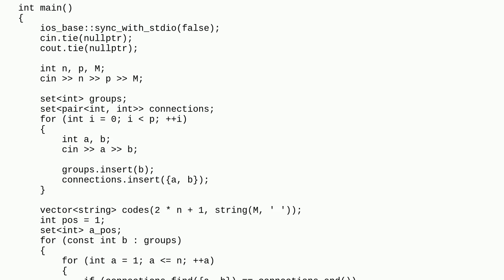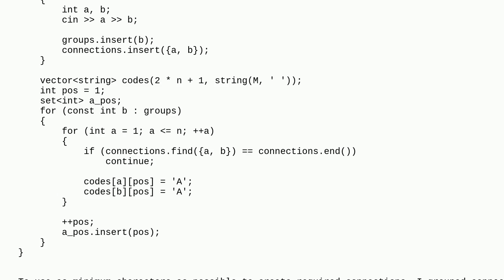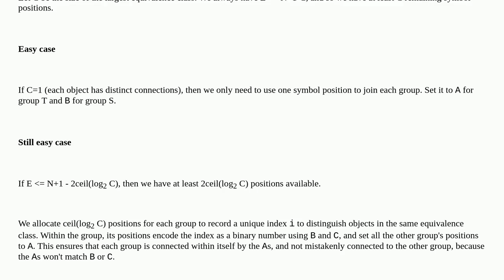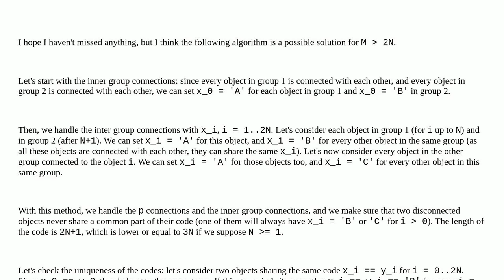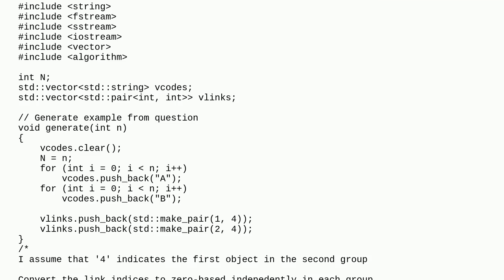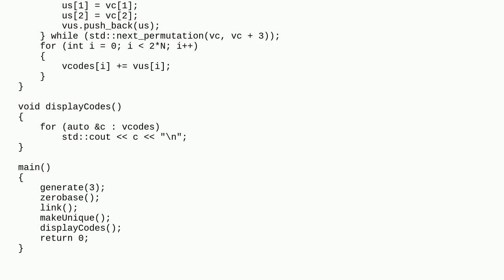Assigning codes to nodes such that codes are unique and create two groups which share common prop...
Assigning codes to nodes such that codes are unique and create two groups which share common properties

A special thanks goes out to the community

  graph-theory algorithm string c++